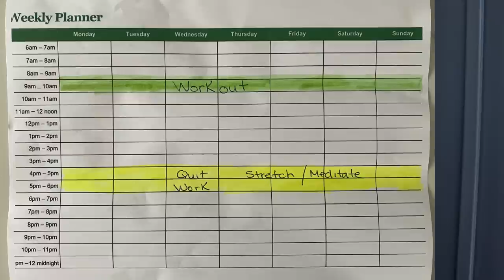No Motivation to Lose Weight & Exercise - How I PLAN to FIX This! (WW over 50)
I have no motivation to lose weight & exercise! In this video, I talk about my weight loss struggles and lack of motivation to exercise and how I plan to fix it! Losing weight over 50 is difficult and I am very honest and candid in this weight loss vlog where I discuss my lack of motivation to lose weight and exercise. I share my lifelong struggles with weight loss and how losing weight is especially difficult in perimenopause dealing with hormones, chronic illness, stress and hypothyroidism.

⏲ Timestamps ⏲
00:00 No Motivation to Lose Weight
01:01 My weight loss struggles
05:29 How I plan to get motivated to lose weight

🎥 Other Weight Loss & Apple Body Shape Fashion Videos of Mine 🎥

PRODUCTS MENTIONED ⬇️
WW US
WW Canada
WW UK
WW Australia

➡️Rakuten (Earn cash back while you shop)